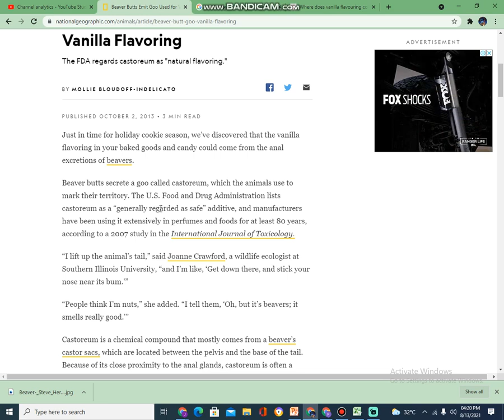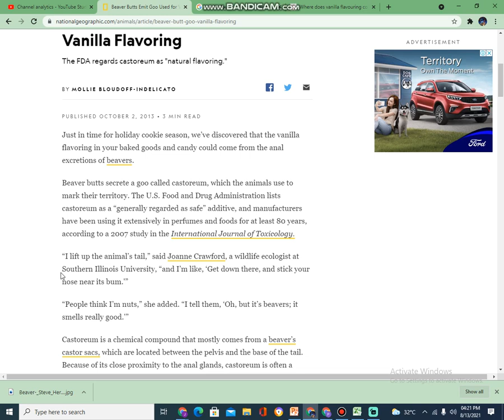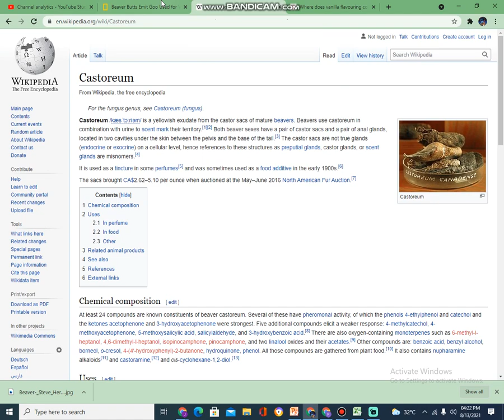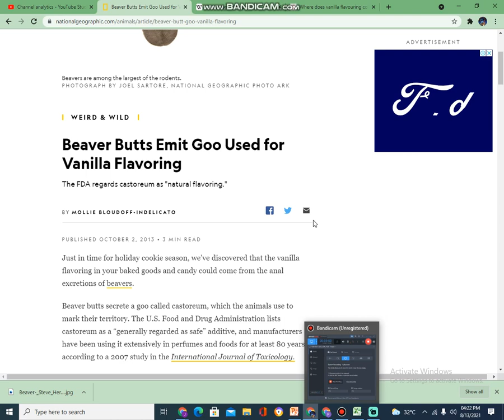Where Does Vanilla Flavouring Comes From | Vanilla Flavor and Beavers explained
Where Does Vanilla Flavouring Comes From | Vanilla Flavor and Beavers